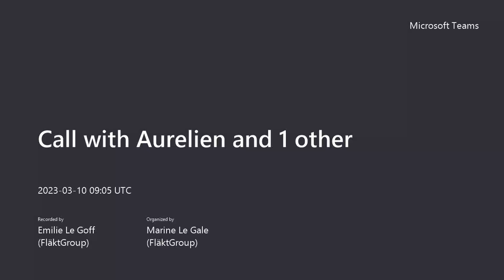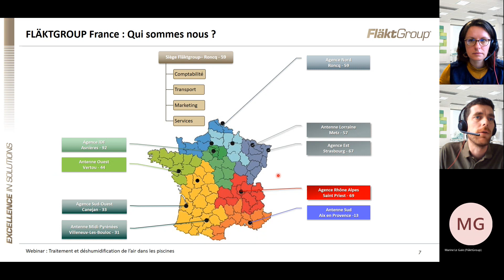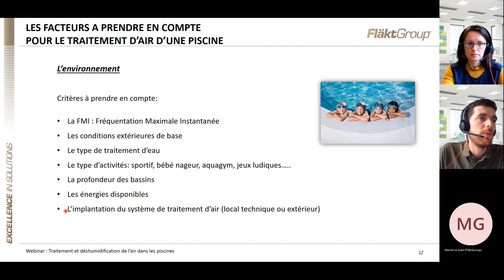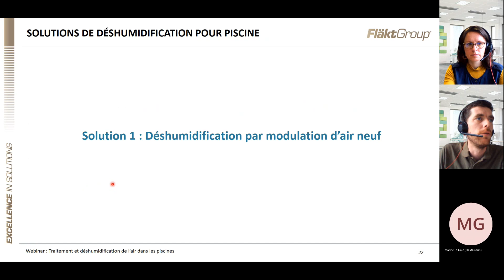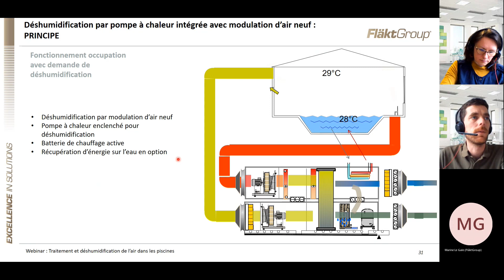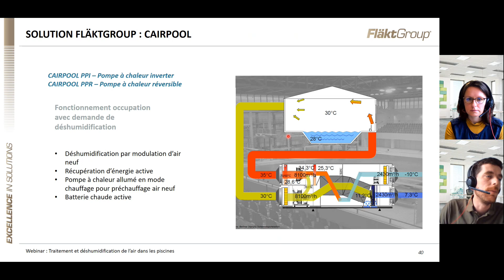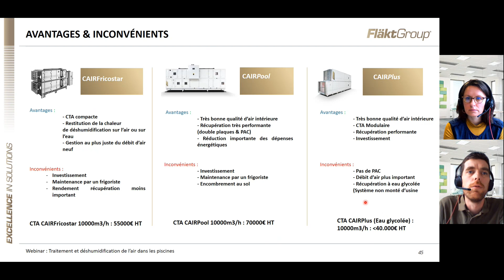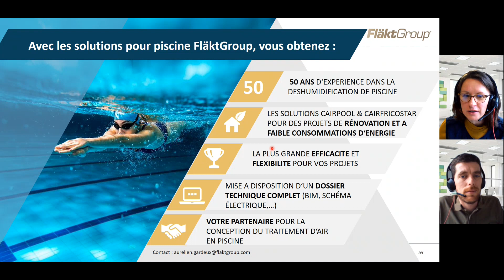Webinar : Traitement et déshumidification de l’air dans les piscines – FR